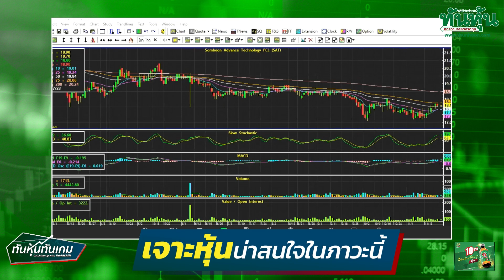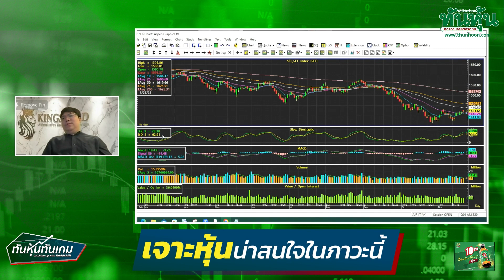"เจาะหุ้นน่าสนใจในภาวะนี้" 🎯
👨‍➡️"เจาะหุ้นน่าสนใจในภาวะนี้" ณัฐธวัช ภู่สุนทรศรี นักวิเคราะห์ ฝ่ายวิเคราะห์หลักทรัพย์ บริษัทหลักทรัพย์คิงส์ฟอร์ด จำกัด (มหาชน) /  ทันหุ้นทันเกม / 22 พ.ย. 2566 🎯